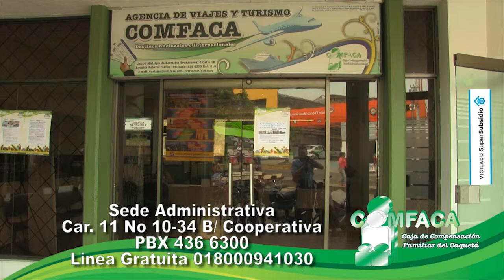Uniamazonia realiza seminario de artística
Uniamazonia será sede de Seminario sobre Educación Artística. Este espacio académico contará con ponentes locales, nacionales e internacionales.